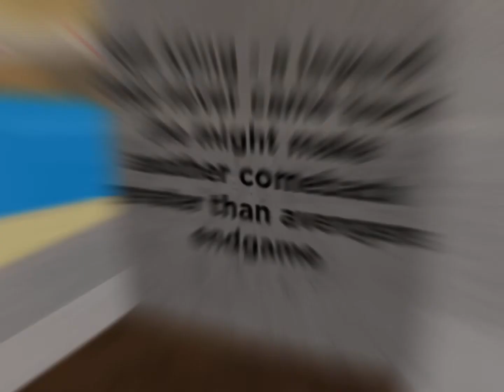Tower wars - Trailer.